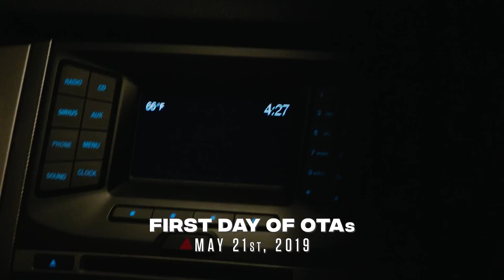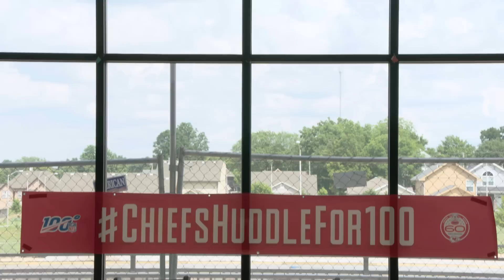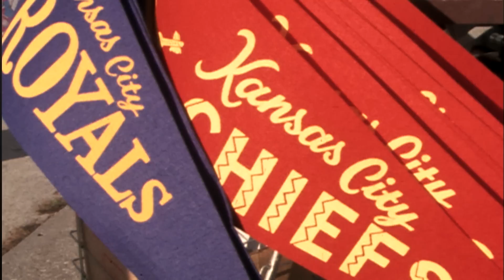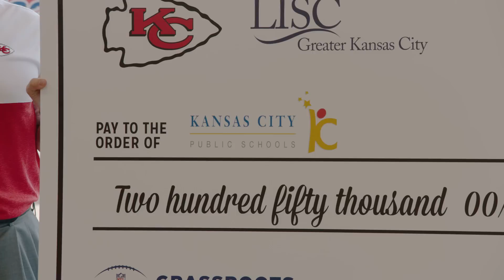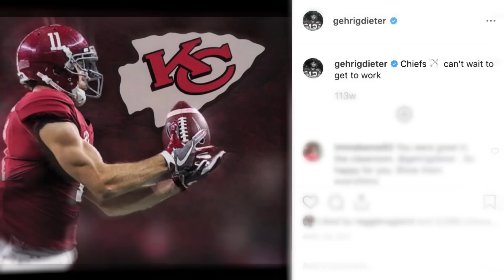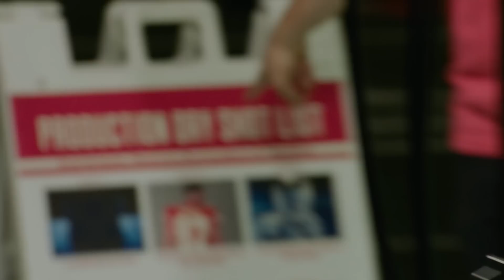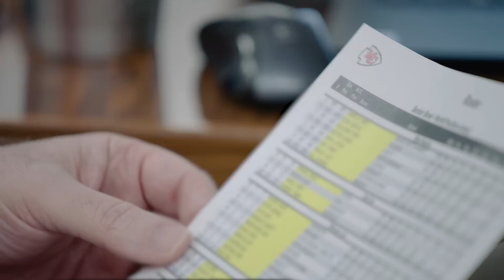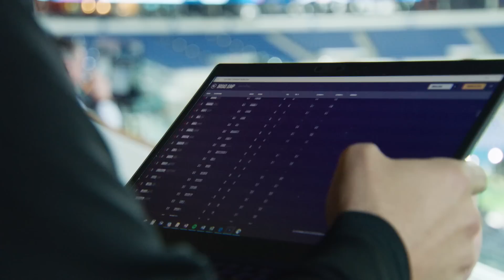“The Franchise” presented by GEHA | Ep. 4: The Non-Season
In episode four of "The Franchise" presented by GEHA we take the “First Look” at the 2019 Chiefs roster, as the team takes the field for OTAs and Minicamp. Then, we go off the field with third-year wide receiver, Gehrig Dieter, to see how he’s adjusting to the married life. And finally, we hit the diamond with a few Kansas City favorites at the Big Slick Celebrity Softball game.

"The Franchise" will air every other week on all Chiefs digital platforms, including YouTube, Chiefs.com, and the Chiefs Facebook.